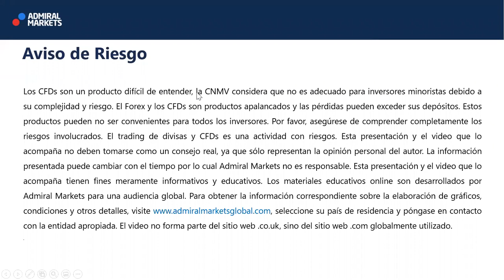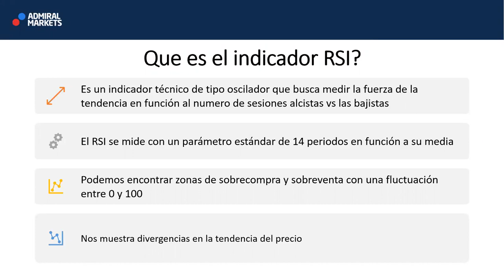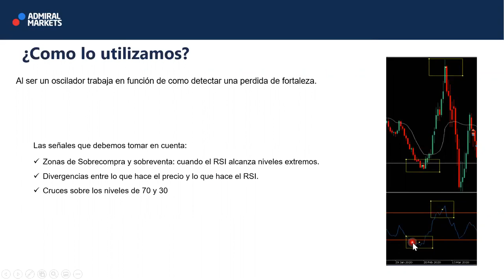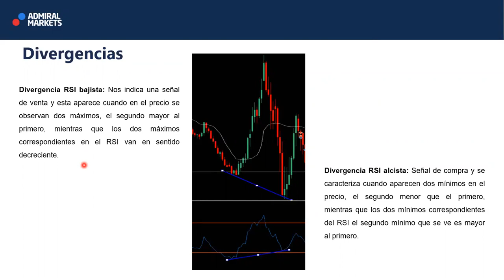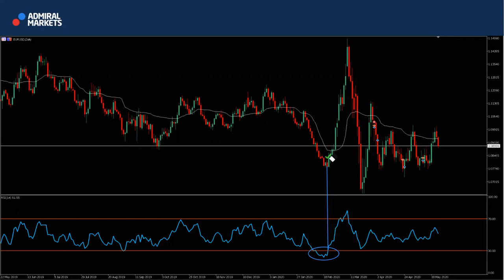Indicador RSI - Admiral Markets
Con el indicador RSI podrás identificar zonas de sobrecompra/sobreventa y gatillos de entrada al mercado.
En este vídeo te explicamos como utilizarlo.

Los Forex y CFDs son instrumentos complejos y con un alto riesgo de perder dinero rápidamente debido al apalancamiento. El 76 % de las cuentas de los inversores particulares pierde dinero al operar CFDs con este proveedor. Debes considerar si entiendes cómo funcionan los CFDs y si puedes permitirte el alto riesgo de perder tu dinero. Por lo tanto, no debes invertir o arriesgar dinero que no puedes permitirte perder.

Debes asegurarte de que entiendes todos los riesgos. Antes de utilizar los servicios de Admiral Markets, ten en cuenta los riesgos asociados a las operaciones.
Este webinar/evento ha sido producido para una audiencia global.
Admiral Markets ofrece sus servicios en varias jurisdicciones utilizando varias compañías autorizadas y reguladas, por favor visita para más detalles